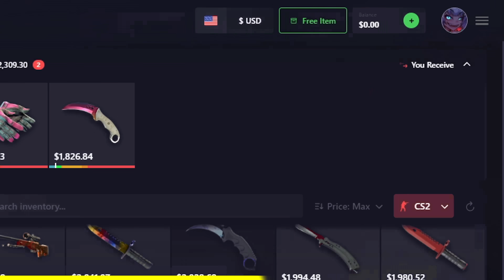Finally a CHEAT FREE match in Premier...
after years of searching and trawling the depths, we find a cheat free lobby...

edited by @lusii